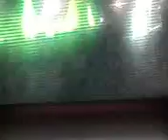World of Color Toy Story 2 BuzzLightyear Video Game Vs EvilEmperor Zurg To Infinityand Beyond Aliens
2010
Finding
Nemo WALL-E & Toy
Story
Disney
Cailfornia Adventure
Disney.Pixar Movie Film
Buzz
Lightyear
Astro
Blasters Audio
Disneylans
Inspired by Disney.Pixar's Toy Story & Toy Story
2